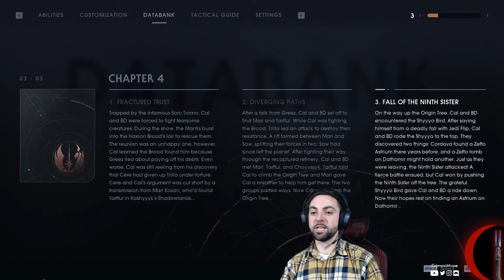Ninth Sister Duel // Star Wars Jedi: Fallen Order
CrimsonMune duels the Ninth Sister Inquisitor on Kashyyyk in Star Wars Jedi: Fallen Order. SPOILERS obviously.